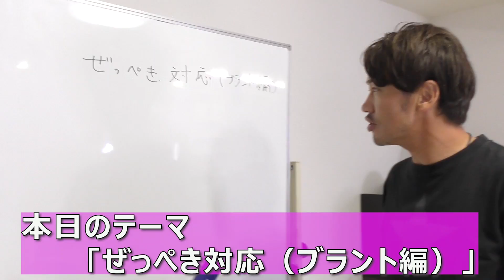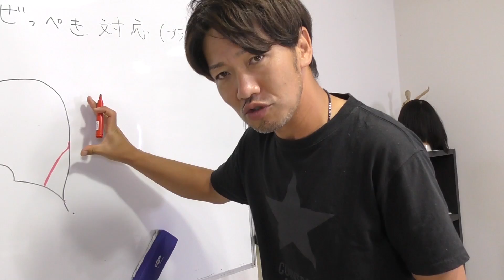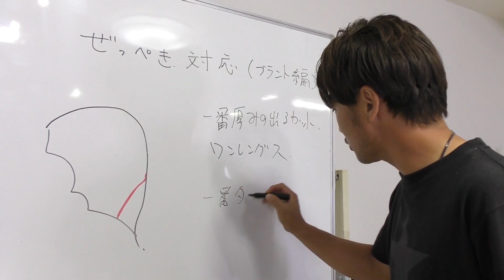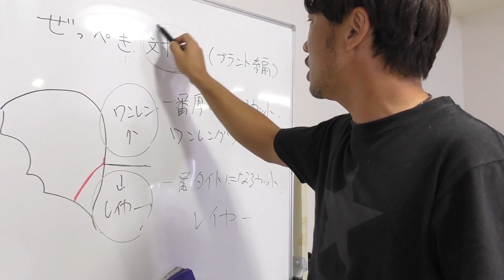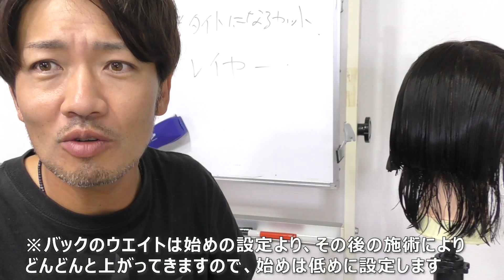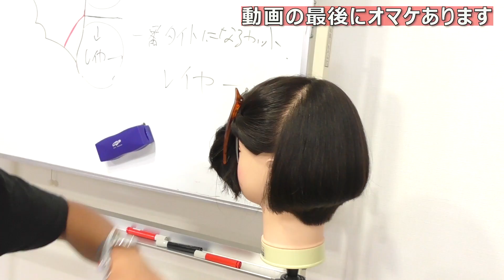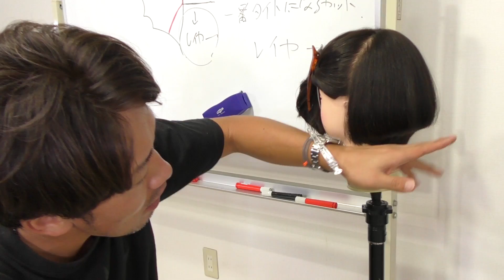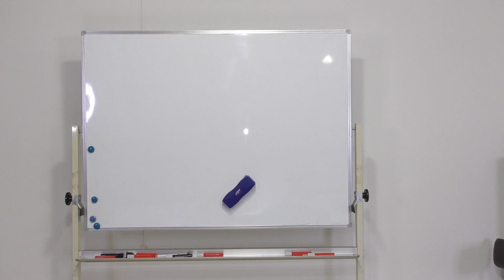【美容師向け ヘアカット】後頭部のぜっぺきを最も補正するカット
ニッサンTV高評価TOP4
 1位